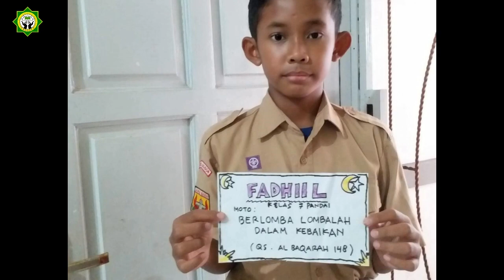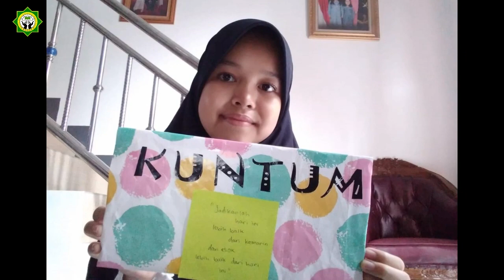7 PANDAI SUKARESMI | KREASI NAME TAG - MPLS SISWA-SISWI BARU 2021/2022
7 PANDAI SUKARESMI | KREASI NAME TAG - MPLS SISWA-SISWI BARU 2021/2022

Siswa-siswi baru kelas 7 Pandai SMPIT Al-Yasmin Sukaresmi Tahun Pelajaran 2021/2022 dengan wali kelas Ibu Salsabila Nurviana, S.Pd
Kreasi Name Tag MPLS kelas 7 Pandai

Related Serach:
name tag
name tag kreatif
membuat name tag
kreasi name tag
kreasi name tag mpls
mpls 2021
mpls online 2021
mpls online sd
mpls online
mpls online smp
cara bikin name tag kreatif
name tag kreatif dari karton
kelas 7 smp
siswa baru
siswa siswi baru
perkenalan siswa siswi baru
siswa siswi baru smpit al yasmin
kelas 7 pandai
mpls siswa/siswi baru
masa pengenalan lingkungan sekolah
name tag minecraft
name tag minecraft tricks
name tag sekolah
smp